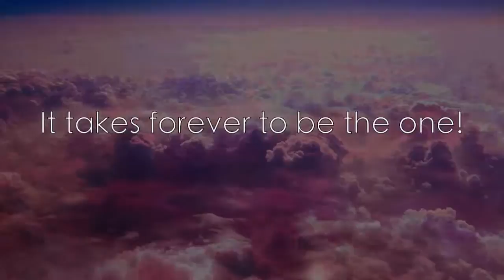The Beautiful Table - Velvet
"Velvet eyed in the morning.
With a tongue of chalk and a remarkable heart.
She can dance through the morning.
She can sway every moment away.

She's on her way.
She's traveling through the haze.
She captivates the sun and the stars though it takes forever.

Cloudy haze as she's yawning.
Dividing days into something to keep.
She won't pray since she's the guardian.
She can't stay though there is nothing to leave.

She's a miracle.
She captivate the stars and the sun though it takes forever to be the one."